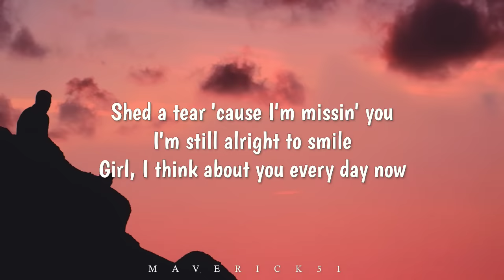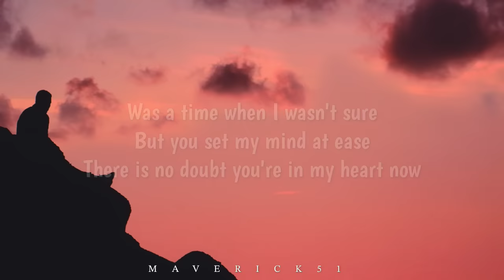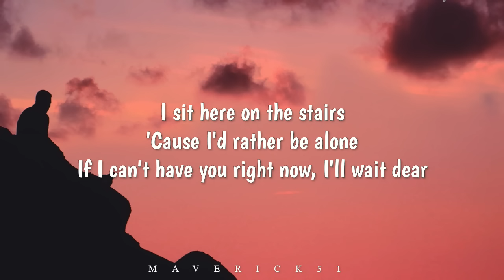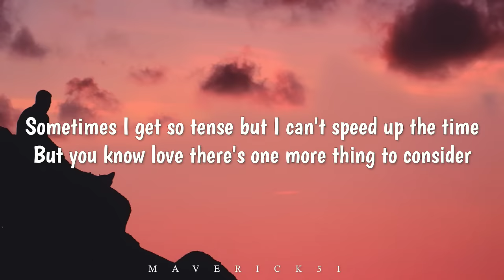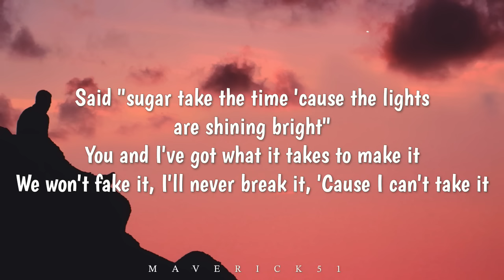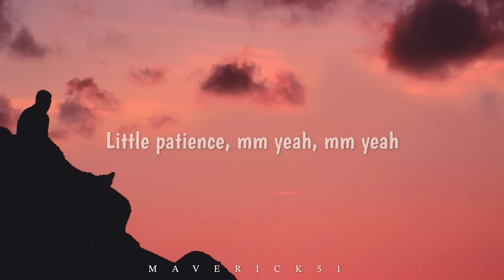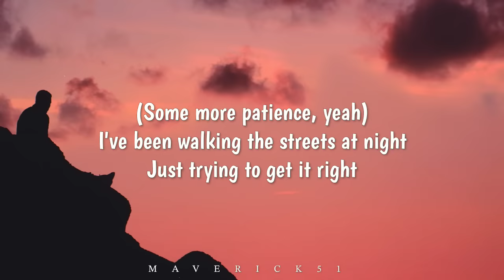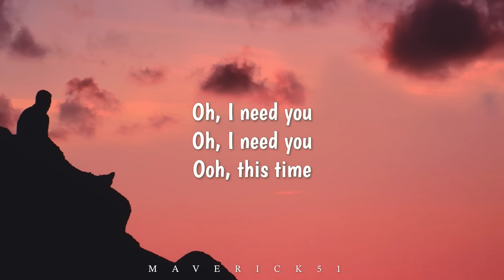Guns N' Roses - Patience (LYRICS) ♪